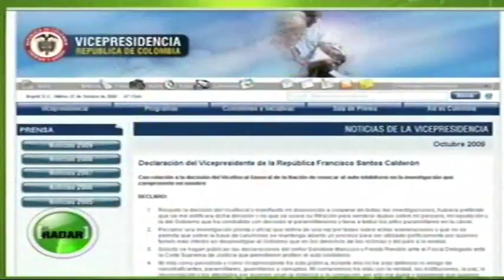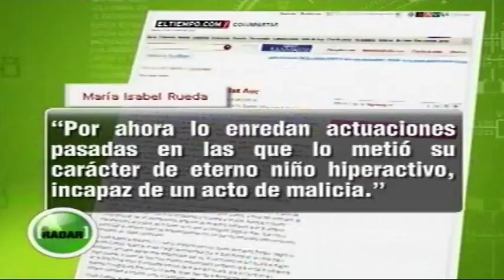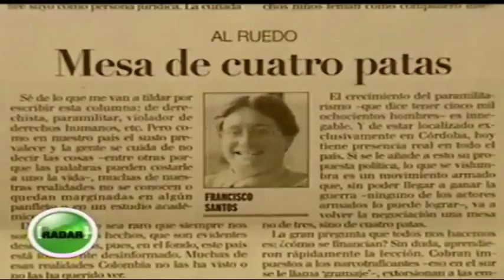Francisco Santos manifiesta su indignación